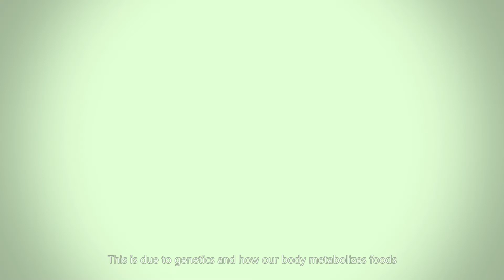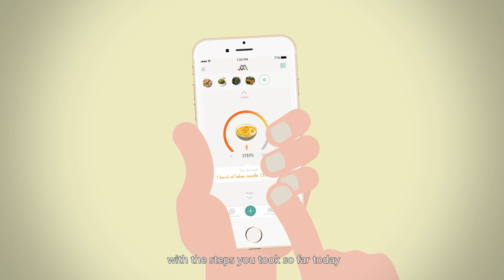myDNA SG - An Introduction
myDNA provides you with powerful information to help you understand how your genetics affects your diet, nutrition and exercise.